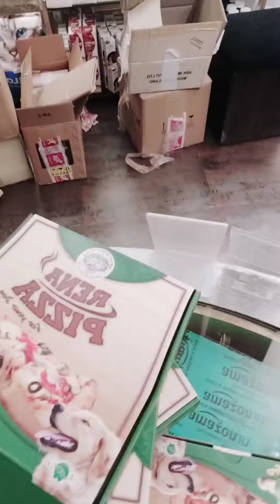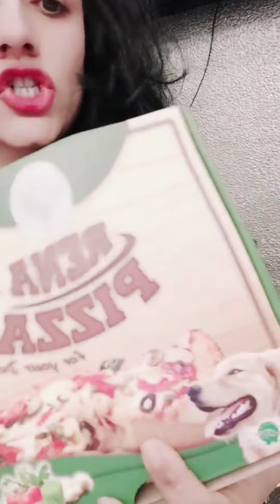Pet Pizza | pizza Party | Readymade Pet Pizza | Rena Pizza | PET DESTINATION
Rena Pizza Available With us.

Visit Now On Given Address & Get Christmas Dhamaka Discounts & Beautiful Gift Hampers.

PET DESTINATION ®
Valancia Condominium,
Showroom no.6
O/p Estella Club
Next To HDFC Bank
Juhu Tara Road
Mumbai - 400049